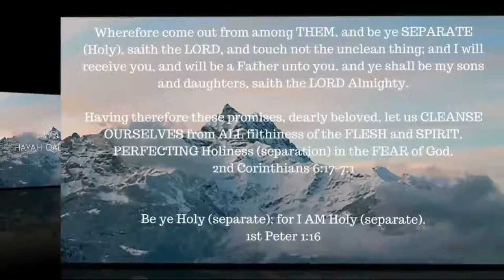ONE A DAY for the soul -- 10-16-17 -- Job chapter 12